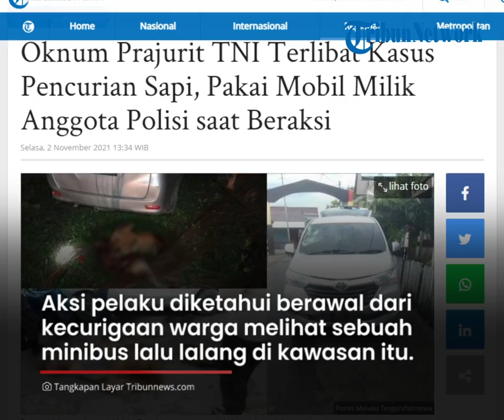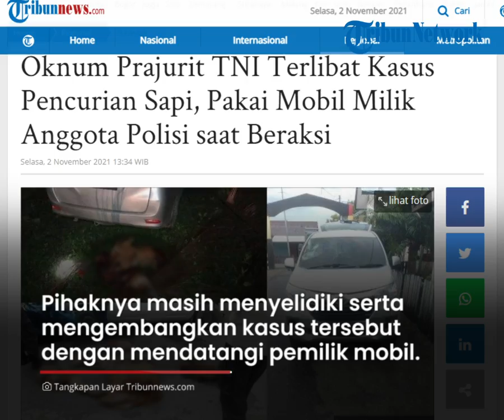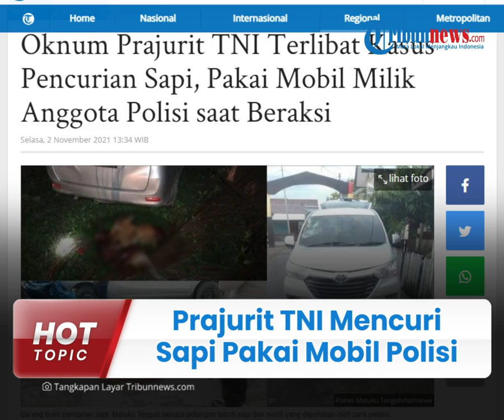Oknum Prajurit TNI Jadi Pelaku Pencurian Sapi di Maluku, Beraksi Pakai Mobil Milik Anggota Polisi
TRIBUN-VIDEO.COM - Kasus pencurian sapi di Kecamatan Seram Utara Timur Kobi, Maluku tengah, terus diusut polisi.

Dari empat pelaku, satu diantaranya merupakan oknum prajurit TNI.

Saat beraksi, komplotan pencuri sapi tersebut menggunakan mobil milik anggota polisi.

Prajurit TNI di Kabupaten Maluku Tengah, dilaporkan terlibat dalam kasus pencurian ternak sapi itu berinisial M.

Sedangkan tiga pelaku lainnya berinisial SS alias Bairaun, NL, dan AAA alias Vijai.

Kasus ini bermula saat warga berhasil mempergoki komplotan pencuri ternak pada Kamis (21/10/2021) pekan lalu.

Sementara lokasinya berada di Dusun Mandiri, Desa Leawai, kecamatan Seram Utara Timur Kobi, Maluku Tengah.

Dihimpun Tribunnews.com, aksi pelaku diketahui berawal dari kecurigaan warga melihat sebuah minibus lalu lalang di kawasan dusun setempat.

Kasus ini terungkap setelah mobil yang dikenakan komplotan pencuri sapi itu pecah ban terkena ranjau yang ditanam warga.

Dalam kondisi ban pecah, pelaku tetap memaksa kabur dan menyembunyikan minibus di kebun kelapa yang tak jauh dari pelabuhan Wahai, Kecamatan Seram Utara.

Pelaku kemudian meninggalkan mobil dan barang bukti lain seperti belasan butir peluru kaliber dan dua potongan tubuh sapi hasil curian.

Dikutip dari Tribun-Ambon.com, mobil Avanza berwarna putih yang digunakan untuk mencuri sapi diketahui milik anggota polisi di Kota Bula, Kabupaten Seram Bagian Timur (SBT).

Mobil minibus bernomor polisi B 1384 NOK itu merupakan mobil sewaan.

Pelaku yang bertugas menyewa mobil adalah AAA alias Vijai.

"Jadi begini, memang dari informasi yang kami peroleh mobil itu benar milik seorang anggota Polisi di Bula, tapi itu mobil rental yang biasa disewakan, jadi tidak ada kaitan dengan polisi itu," urai Kapolsek Wahai Kecamatan Seram Utara, AKP Yamin, dikutip dari TribunAmbon.

Kini, mobil Avanza putih itu masih ditahan sebagai barang bukti kasus pencurian sapi di Desa Sawai, Kecamatan Seram Utara, Maluku Tengah.

Meski demikian, pihaknya masih menyelidiki serta mengembangkan kasus tersebut dengan mendatangi polisi pemilik mobil di Kota Bula.(Tribun-Video.com/ Tribunnews/ TribunAmbon)

Artikel ini telah tayang di Tribunnews.com dengan judul Oknum Prajurit TNI Terlibat Kasus Pencurian Sapi, Pakai Mobil Milik Anggota Polisi saat Beraksi,